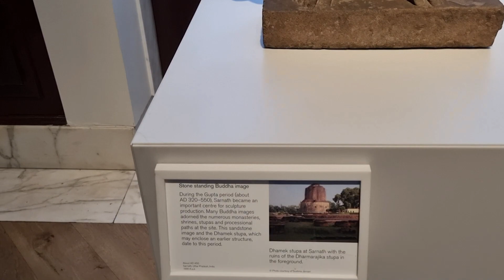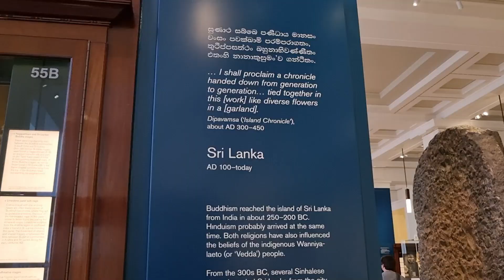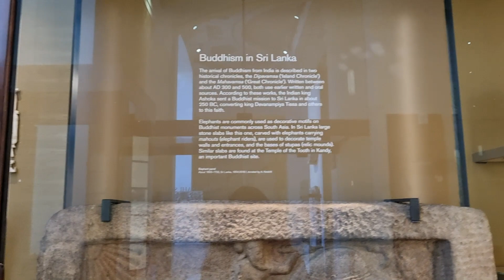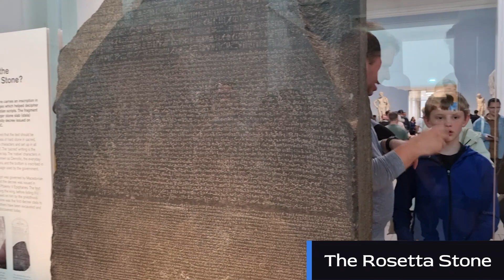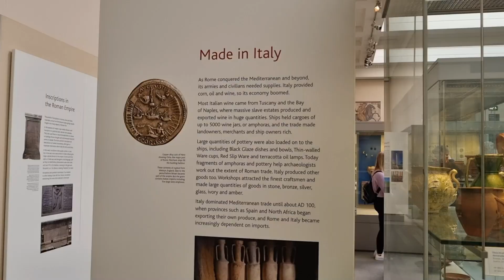Unveiling History's Treasures: Journey through the British Museum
In this short video you can see some of the exhibits on display at the British Museum. Our visit was on a weekday, but the place was very crowded, especially in front of the main exhibits. So, it might be a good idea to plan in advance and be prepared to spend a few hours at the museum (not that you could see everything is a few hours, because there is so much to see!).

Timecodes
0:00 introduction
0:30 China and South Asia
3:37 Egypt
4:19 The Rosetta Stone
5:04 Italy